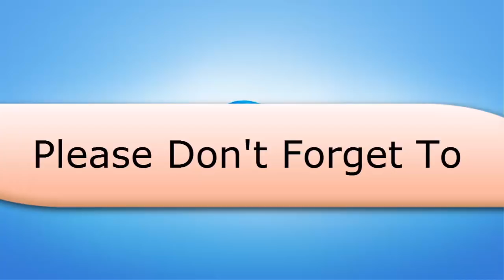মুসলিম দেশগুলোকে দোষী সাব্যস্ত করে এ কেমন মন্তব্য করলেন ইমরান খান ! পাকিস্তান ও ভারতের সুসম্পর্ক !!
ধর্ম অবমাননামূলক বিষয়গুলো বন্ধ করতে না পারাকে মুসলিম দেশগুলোর ‘সম্মিলিত ব্যর্থতা’ হিসেবে অভিহীত করেছেন পাকিস্তানের প্রধানমন্ত্রী ইমরান খান। ধর্ম অবমাননা বন্ধে কোন যথাযথ আন্তর্জাতিক নীতি না থাকার কারণেই তা কমছেনা বলে মনে করেন ইমরান। বিষয়টি জাতিসঙ্ঘে উত্থাপনের পরিকল্পনার কথাও জানান তিনি।

সোমবার পাকিস্তানের পার্লামেন্ট সিনেটে প্রধানমন্ত্রী হিসেবে দেয়া প্রথম বক্তৃতায় ইমরান খান বলেন, আমার সরকার বিষয়টি জাতিসঙ্ঘে উত্থাপন করবে। তবে আমার মনে হয় না সেটিই যথেষ্ট হবে।

এদিন পাকিস্তান সিনেটে ডাচ নেতা গ্রিট উইল্ডার্সের ধর্ম অবমাননামূলক কার্টুনের প্রতিযোগীতার বিষয়টি জাতিসঙ্ঘের নজরে আনার জন্য একটি প্রস্তাব পাস হয়। নেদারল্যান্ডের ফ্রিডম পার্টির ইসলাম বিদ্বেষী ওই নেতা এ ধরনের একটি প্রতিযোগীতা আয়োজনের পরিকল্পনা করছেন।

এর আগে গত সপ্তাহে উইল্ডার্সের ঘোষণার বিষয়ে পাকিস্তানের নিয়োজিত নেদারল্যান্ডের চার্জ দ্য অ্যাফেয়ার্সকে ডেকে প্রতিবাদ জানিয়েছে পররাষ্ট্র মন্ত্রণালয়।

পাকিস্তানের নয়া প্রধানমন্ত্রী ইমরান খানের সাথে সাক্ষাৎ করে তাকে অভিনন্দন জানালেন দেশটির সেনাপ্রধান জেনারেল কামার জাভেদ বাজওয়া। সোমবার প্রধানমন্ত্রীর সাথে বৈঠকে তিনি এ অভিনন্দন জানান। খবর দ্য ডনের

বৈঠকে তারা দেশটির নিরাপত্তা পরিস্থিতি নিয়ে আলাপ-আলোচনা করেন। ইমরান খান প্রধানমন্ত্রী হিসেবে নির্বাচিত হওয়ার পর সেনাপ্রধানের সাথে এটাই প্রথম সাক্ষাত।

বৈঠকে দুই নেতা এই অঞ্চলে দীর্ঘস্থায়ী শান্তি ও স্থিতিশীলতা নিশ্চিত করার জন্য তাদের প্রচেষ্টা বজায় রাখার অঙ্গীকার করেছেন।

pakistan vs india,imran khan vs norendro modhi,bangla news,bd update news,bangla news today,bd online news today,bd news,bangla latest news,world news